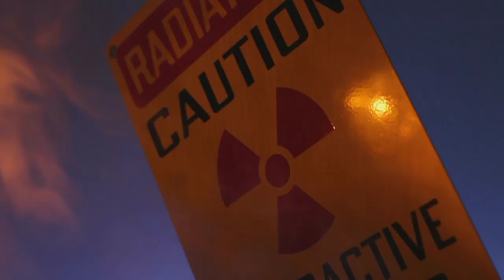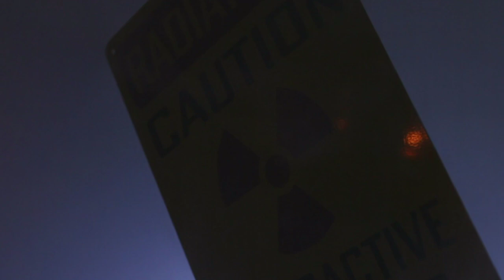Don't kill that cockroach! ASMR (Creepy but kind bedtime story for sleep)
My creepy (but positive?) cockroach horror asmr bedtime story (dark fantasy, borderline scifi). I write other stuff. Well, Lem's a mace-wielding teen space-ninja in a universe of sentient insectoids, purple jungles, and insane electromagnetic fields. She solves most problems by hitting harder, and never plays by her enemy's rules - until a vengeful zealot forces her to choose between the fate of the Universe, and the ones she loves. A blend of hard biomedical science fiction with multicultural fantasy, NEODYMIUM EXODUS combines the introspection of classics like PERELANDRA with the vibrant boldness of modern best-sellers like THIS ALIEN SHORE. The publisher, Wordfire Press, is owned by StarWars author Kevin J. Anderson!

***Please join my special free tea-time where I email you scientific relaxation tips and encouragement. If my YouTube disappears, we can stay in touch there

***Mental health: IF YOU CAN'T AFFORD THERAPY, check with your local health department or openpathcollective.org for free or reduced options. for an online option. Also

-- Victor Frankl’s logotherapy book helped me find meaning in my depression

I really hope these resources help; they are evidence-based and they have helped me. If they don't help, go find some that do. Your life matters.

***If you want to hear some of my real life tragedies that show what's wrong with the American medical training system, please listen to my show on the Emergency Escape Podcast Network

Jen is not your therapist. If you need your own therapist, please go to your primary care physician and ask them to refer you. Ask for someone skilled in CBT. Alternatively, there are therapists you can talk to online affordably While Jen is a real doctor, she is not YOUR doctor; nothing she says is official medical advice, diagnosis, or disease treatment, because she has not physically examined or spoken with YOU. You have the power to fact-check. Her medical license is publicly searchable under the state of Virginia medical boards at 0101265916.